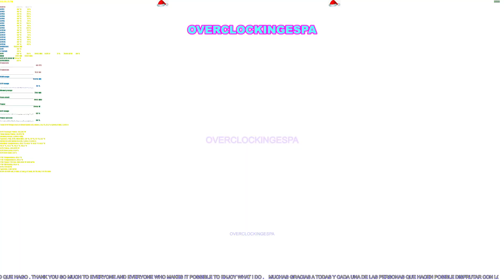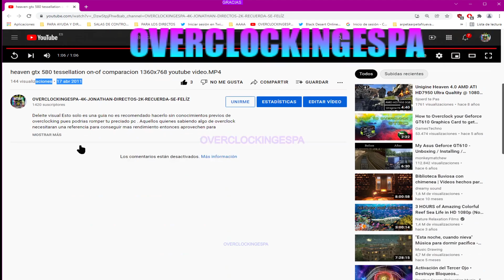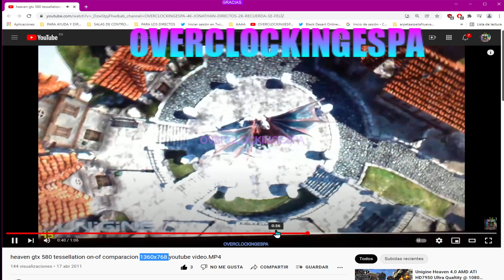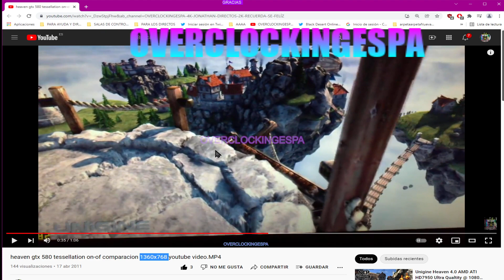🟢ASSASSIN´S CREED BROTHERHOOD❤️CAPÍTULO*2 OVERCLOCKINGESPA🔔3-1-2021 (Part 1/2)